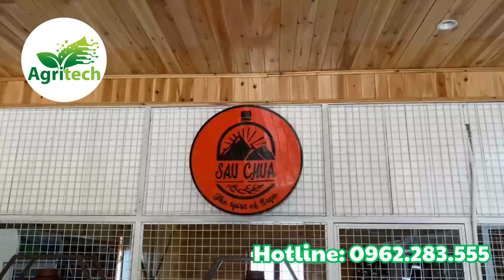Dây Chuyền Chưng Cất Rượu 200kg Đẳng Cấp | Giữa Lòng Sapa!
Giữa núi rừng Tây Bắc hùng vĩ, nơi đất trời giao hòa, khí hậu trong lành quanh năm… Sapa không chỉ là điểm đến du lịch, mà còn là cái nôi cho một hành trình đầy tâm huyết – hành trình tạo nên những giọt rượu tinh túy mang hương vị bản sắc Việt.
Tại đây, một xưởng chưng cất rượu công nghệ cao đã ra đời – kết tinh giữa trí tuệ hiện đại và giá trị truyền thống lâu đời của người Việt. Chủ đầu tư mang theo khát vọng tạo nên sản phẩm rượu sạch và cao cấp, được kiểm soát nghiêm ngặt từ khâu nguyên liệu đến công đoạn đóng chai. Toàn bộ thiết bị đều do Agritech Việt Nam sản xuất và lắp đặt!
THÔNG SỐ KỸ THUẬT CHUNG CỦA THÁP CHƯNG CẤT RƯỢU AGRITECH
Công suất: từ 10kg trở lên. Chúng tôi nhận làm theo yêu cầu khách hàng
Công suất sử dụng thực tế: 85% công suất (cần khoảng trống để dịch lên men dãn nở khi sôi)
Nồng độ cồn cao nhất: 95%
Số tầng cột: 2 tầng, 3 tầng, 4 tầng, 5 tầng, …
Cấu tạo: nồi chưng cất, bộ ngưng tụ, bộ làm mát, tủ điện điều khiển
Chất liệu: Inox 304 và đồng
Nguồn nhiệt: Điện năng
Hệ thống cấp nước: tự động
Cột đựng thảo mộc(chưng cất rượu Gin): tùy chọn
Phương pháp chưng cất: chưng cất phân đoạn, chưng cất phân đoạn trong môi trường chân không( tùy chọn)…
ứng dụng: Các dòng rượu Việt, rượu Gin., Rum, Vodka, whisky...
Chứng chỉ: *ISO 9001: 2015/TCCS 01 2022/AGRITEC*
Văn phòng làm việc: số 70 gần nhà văn hóa thôn Thượng, Cự Khê , Thanh Oai, Hà Nội
Xưởng sản xuất: số 30, đường Miền Đông, Cự Khê, Thanh Oai, Hà Nội
Bộ phận kinh doanh: 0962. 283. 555/ 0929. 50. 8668 / 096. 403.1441 /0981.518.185
Phụ trách khu vực miền Trung: 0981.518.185/ 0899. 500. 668
Hỗ trợ kỹ thuật: 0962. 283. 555
Chăm sóc khách hàng: 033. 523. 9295
Agritech Việt Nam Tư Vấn Từ Tâm – Kinh Nghiệm Thực Chiến!